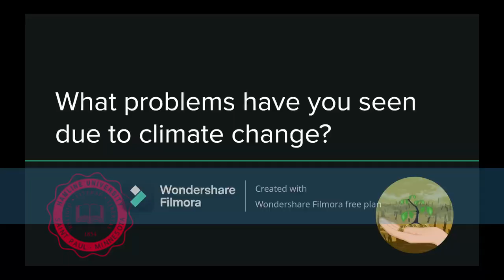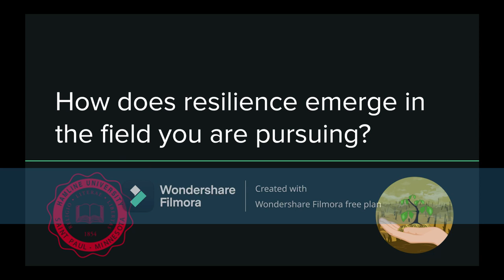A Student's View On Sustainability With Brooke Reardon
Brooke is a Forensic Science Major at Hamline. One thing she wants to see for sustainability on campus is adjusting how long buildings are heated for when there are warmer falls. She defines resilience as getting back up after failure.